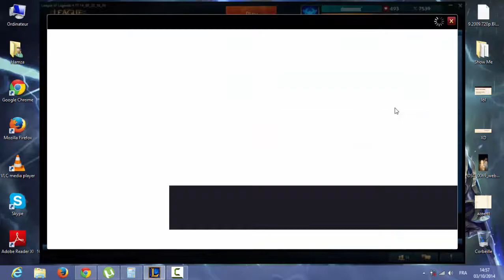Again Bad Luck Mystery